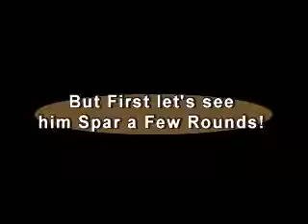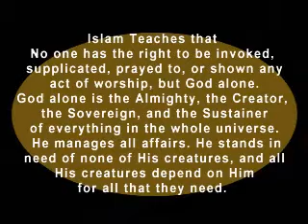Former Kickboxer Fighter Christian says Jesus cant be God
Deen Show interview with James former Christian Why he became Muslim.